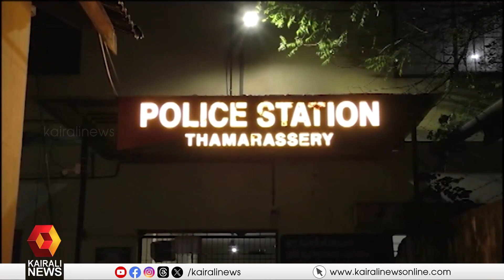ഭിന്നശേഷിക്കാരനായ ഡിവൈഎഫ്ഐ പ്രവർത്തകന് നേരെ ലഹരിമാഫിയ സംഘത്തിന്റെ ആക്രമണം | DYFI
താമരശേരിയിൽ ഭിന്നശേഷിക്കാരനായ ഡിവൈഎഫ്ഐ പ്രവർത്തകനെ ലഹരിമാഫിയ സംഘം ആക്രമിച്ചു